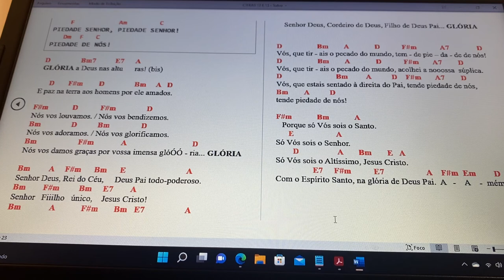Glória - Hino de Louvor (Frei Joel Postma)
O Hino de Louvor, o Glória, é entoado pela assembleia litúrgica aos Domingos, Solenidades e Festas.